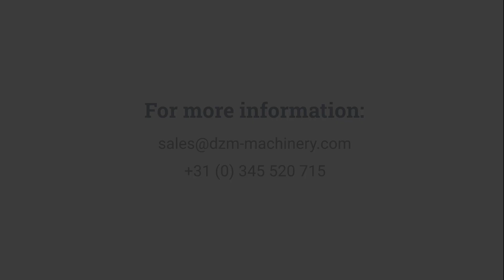Linde H70D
Year: 2000
Fuel: Diesel
Lifting height: 520 cm

DZM Machinery
Costerweg 2
4104 AJ Culemborg